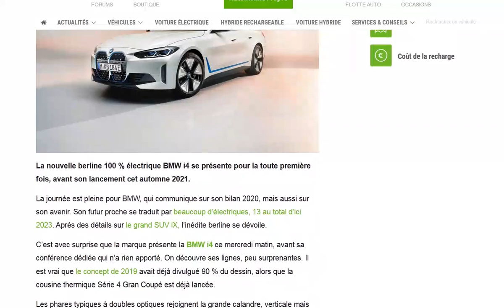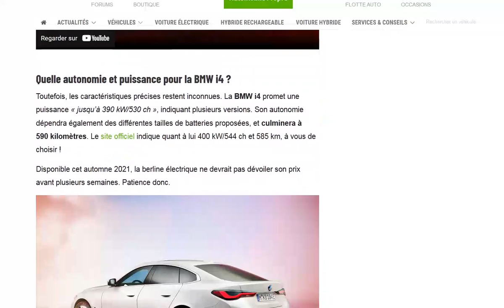Après le BMW iX, c'est la BMW i4 qui se dévoile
Il faudra attendre un peu pour connaitre ses caractéristiques